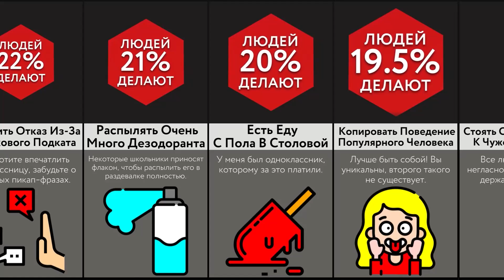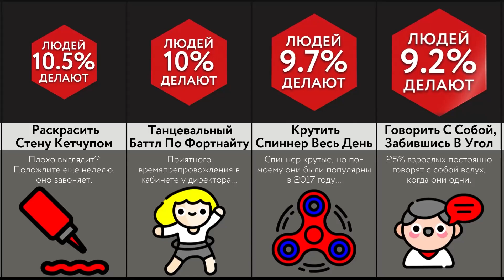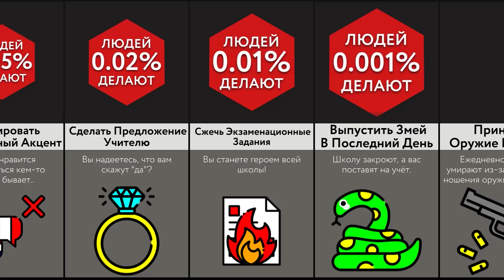Жуткие Вещи В Школе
В этом видео-сравнении мы покажем вам самые странные ситуации в школе! Посмотрите его, чтобы узнать больше и расширить кругозор!